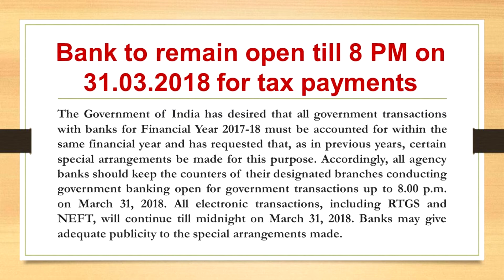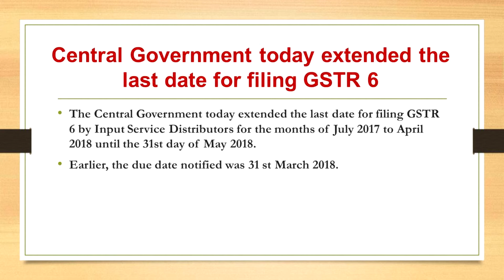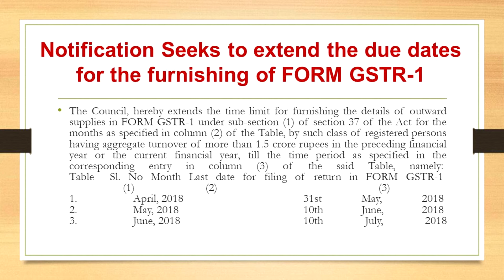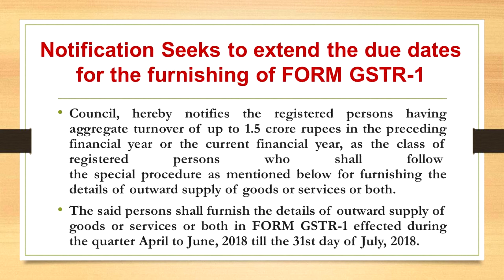GST TRANS 2 & GSTR 6 DATES EXTENDED !!! GSTR 1 DATE ANNOUNCED !!! BANKS OPEN TILL 8 PM!!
The Government of India has desired that all government transactions with banks for Financial Year 2017-18 must be accounted for within the same financial year and has requested that, as in previous years, certain special arrangements be made for this purpose. Accordingly, all agency banks should keep the counters of their designated branches conducting government banking open for government transactions up to 8.00 p.m. on March 31, 2018. All electronic transactions, including RTGS and NEFT, will continue till midnight on March 31, 2018. Banks may give adequate publicity to the special arrangements made.

The Central Government today extended the last date for filing GSTR 6 by Input Service Distributors for the months of July 2017 to April 2018 until the 31st day of May 2018.
Earlier, the due date notified was 31 st March 2018.

The Commissioner, on the recommendations of the Council, hereby extends the period for furnishing the statement in FORM GST TRAN-2 under sub-clause (iii) of clause (b) of sub-rule (4) of rule 117 of the Central Goods and Services Tax Rules, 2017 till the 30th day of June, 2018.
The Council, hereby extends the time limit for furnishing the details of outward supplies in FORM GSTR-1 under sub-section (1) of section 37 of the Act for the months as specified in column (2) of the Table, by such class of registered persons having aggregate turnover of more than 1.5 crore rupees in the preceding financial year or the current financial year, till the time period as specified in the corresponding entry in column (3) of the said Table, namely: Table  Sl. No Month Last date for filing of return in FORM GSTR-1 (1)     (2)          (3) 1.    April, 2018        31st May, 2018 2.    May, 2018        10th June, 2018 3.    June, 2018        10th July, 2018

Council, hereby notifies the registered persons having aggregate turnover of up to 1.5 crore rupees in the preceding financial year or the current financial year, as the class of registered persons who shall follow the special procedure as mentioned below for furnishing the details of outward supply of goods or services or both.